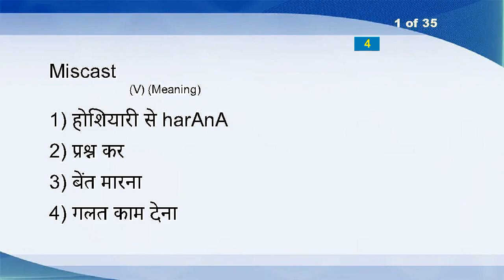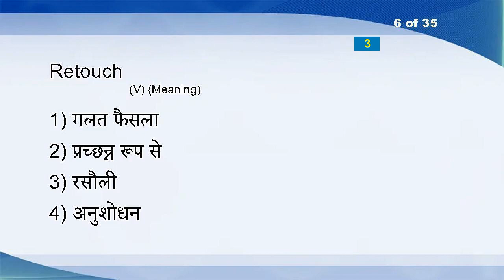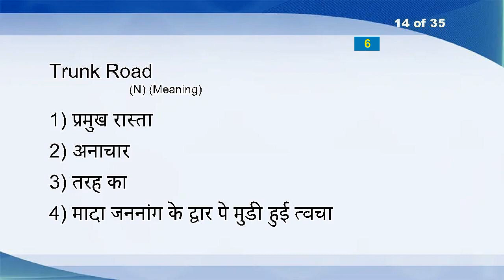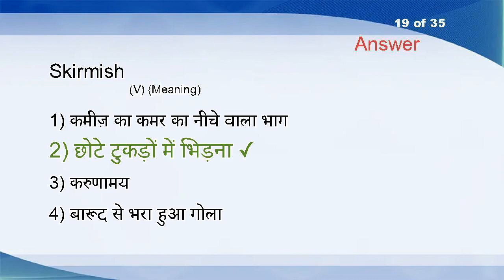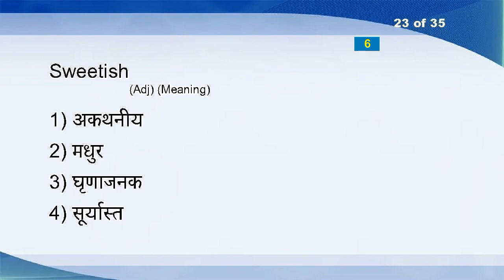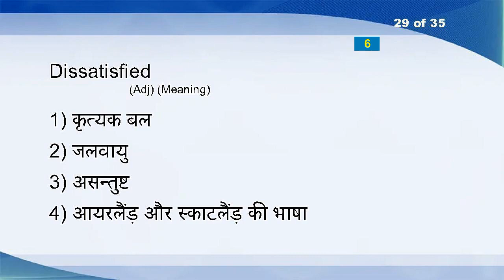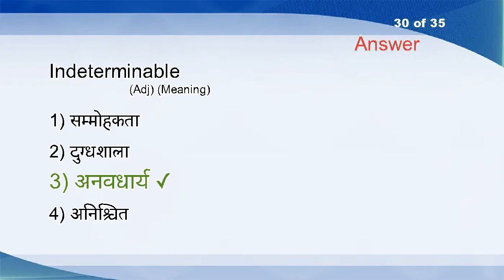Hindi English Vocabulary Word Power Test 287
Miscast (V)
Reopen (V)
Combustion (N)
Tousle (V)
Publicist (N)
Retouch (V)
Ready (N)
Binocular (N)
Hawk (V)
Nasty (Adj)
Pensive (Adj)
Colonel (N)
Finishing Line (N)
Trunk Road (N)
Madonna (N)
Half-hearted (Adj)
Concession (N)
Attenuate (VT)
Skirmish (V)
Taurus (N)
Pucker (V)
Kinsman (N)
Sweetish (Adj)
Explicitly (Adv)
Peninsular (Adj)
Railroad (N)
Laden (Adj)
Jejune (Adj)
Dissatisfied (Adj)
Indeterminable (Adj)
Penetration (N)
Vomit (VI)
Wallet (N)
Practice (N)
Human (Adj)